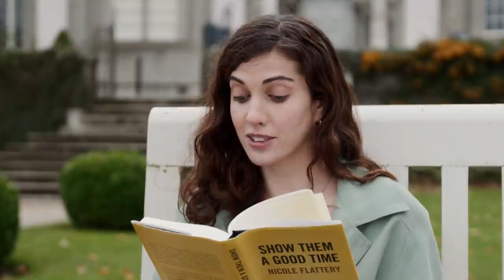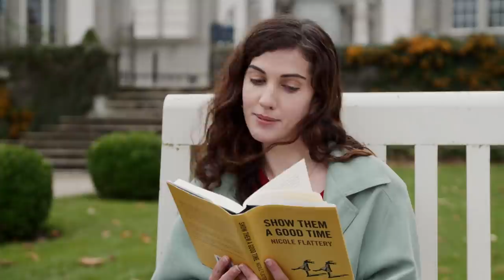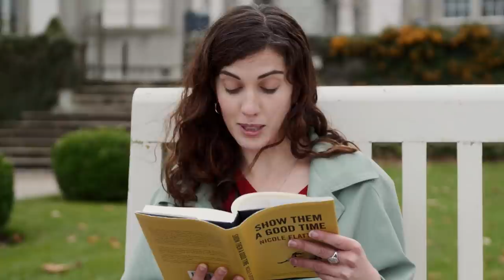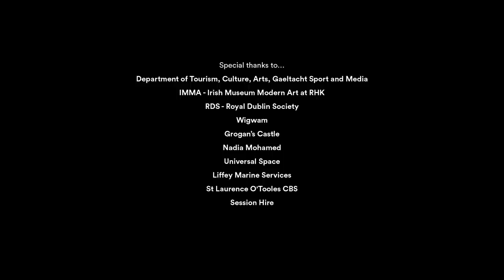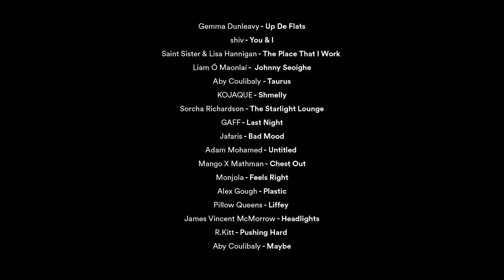THE FESTIVAL OF NOW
POD Presents: THE FESTIVAL OF NOW
A Unique Festival Film Celebrating The Heart of Music And Arts In Ireland Today. Raising awareness and funds for Jigsaw youth mental health charity. We extend our very special thanks to the Department of Tourism, Culture, Arts, Gaeltacht Sport and Media who part-funded this project apart of the Live Performance Support Scheme.

Credits:
A Collective Films Production
Directed by Mark Logan.
Shot by Ken Adams, Cormac Dunne, Georgia Kelly, Mark Logan, Greg Purcell, Jack O’Donoghue, Conor Hayes
Producer: Georgia Kelly
Edited by Georgia Kelly
Sound Mix by Will Fitzpatrick, Jack O’Donoghue
Lighting Design - Conor Biddle
LX - Tony Gunning
Production Manager - Darragh Finn
Aerial Ops - Rob O’Connor & Tony Kinlan
Graphic Design - Cian Ryan
Copywriting & Public Relations - Jenny Headen, Danielle Graham
Additional thanks to - Raymond Bell, Shane Fahey, Sean Stevens, Sarah Trainor, Robbie Butler, James Reynolds, Irina Eastwood.

Department of Tourism, Culture, Arts, Gaeltacht Sport and Media
IMMA - Irish Museum Modern Art at RHK
RDS - Royal Dublin Society
Wigwam
Grogan’s Castle
Universal Space
Liffey Marine Services
St Laurence O'Toole's CBS
Session Hire
Nadia Mohamed

Tracklist:
Gemma Dunleavy - Up De Flats
shiv - You & I
Saint Sister & Lisa Hannigan - The Place That I Work
Liam Ó Maonlaí - Johnny Seoighe
Aby Coulibaly - Taurus
KOJAQUE - Shmelly
Sorcha Richardson - The Starlight Lounge
GAFF - Last Night
Jafaris - Bad Mood
Adam Mohamed - Untitled
Mango X Mathman - Chest Out
Monjola - Feels Right
Alex Gough - FOREVER CLASSIC
Pillow Queens - Liffey
James Vincent McMorrow - Headlights
R.Kitt - Pushing Hard